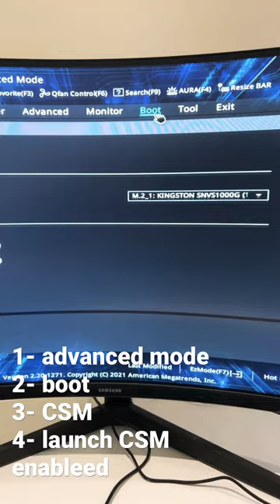If you stuck in bios this is a solution ￼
1- advanced mode
2- boot
3- CSM
4- launch CSM enableed